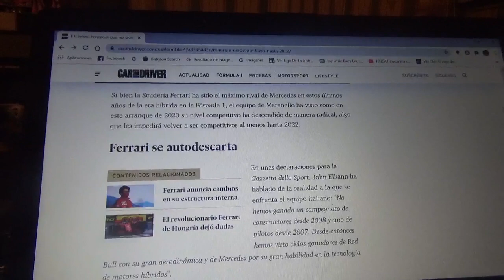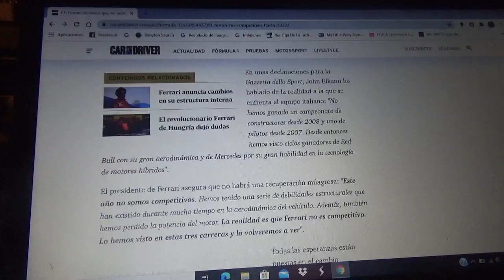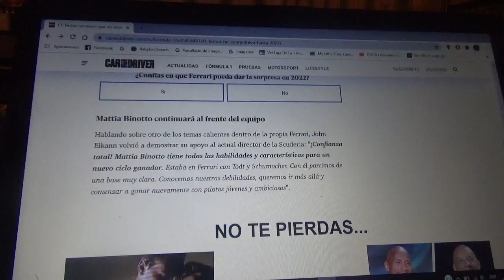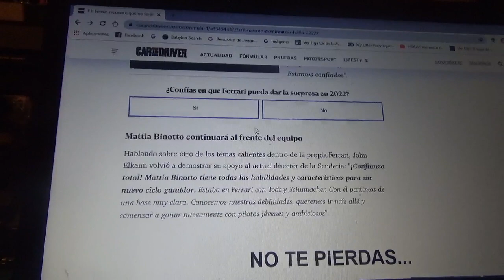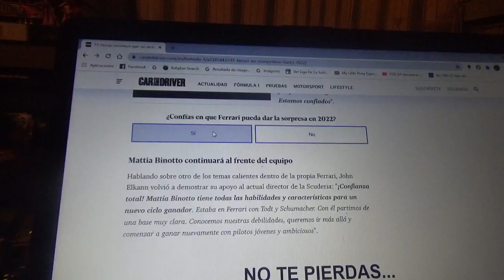Scuderia Ferrari reconoce que no serían competitivos en F1 hasta 2022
John Elkann CEO de la compañía automovilística cuyo cuartel central se encuentra en Maranello sigue mostrando apoyo hacia Mattia Binotto